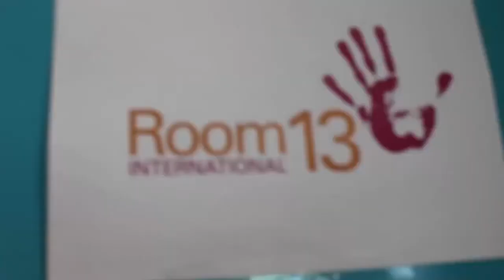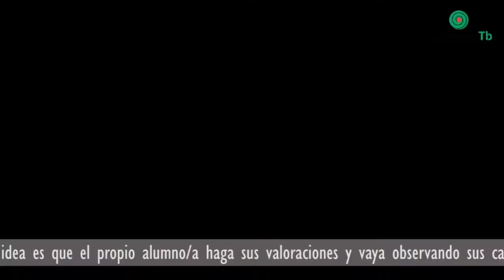LAUAXETA IKASTOLA- Room 13 eta sormena/ Creatividad y Room 13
Lauaxeta Ikastolako Batxilergoko 1go mailako ikasleek sortutako bideoak/
Videos creados por los alumnos y alumnas de 1º de Bachiller de Lauaxeta Ikastola, en el marco del proyecto Lauaxeta Telebista.